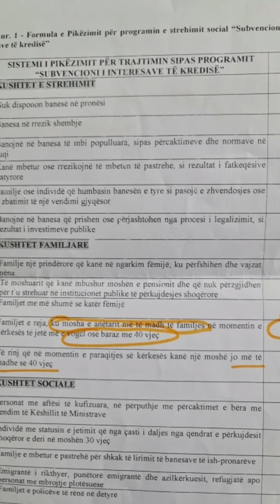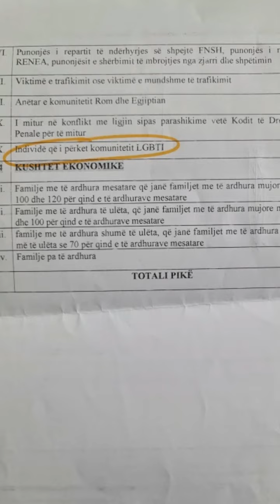Kredi të buta për strehim social, Soko: Personat LGBTI marrin 2 pikë bonus, diskriminim seksual